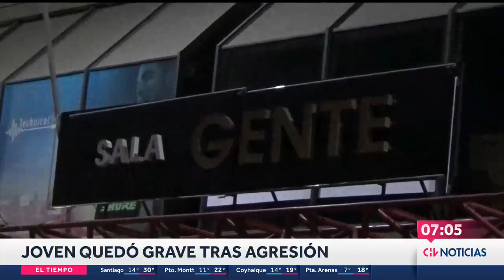TODO QUEDÓ GRABADO: Revelan momento en que joven fue atacado afuera de disco en Las Condes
Imágenes de una cámara de seguridad muestran cómo varios hombres se involucraron en la pelea que dejó en riesgo vital a la víctima de 18 años. La rencilla se concretó al término de la fiesta tras Año Nuevo.